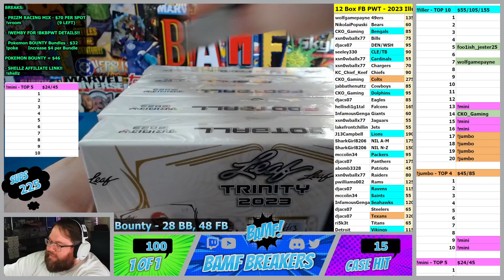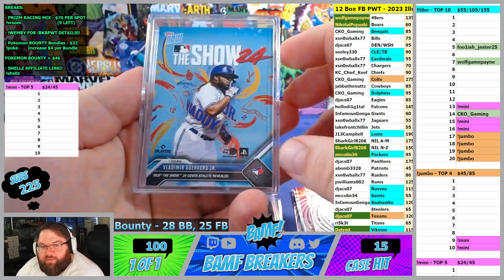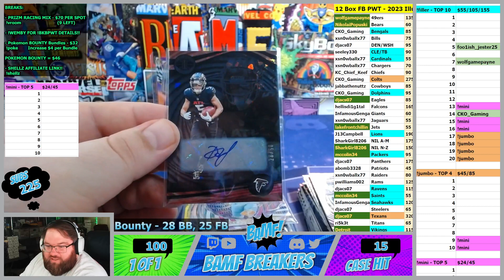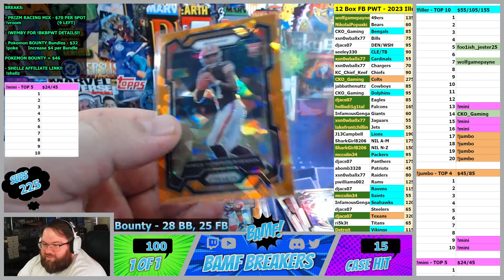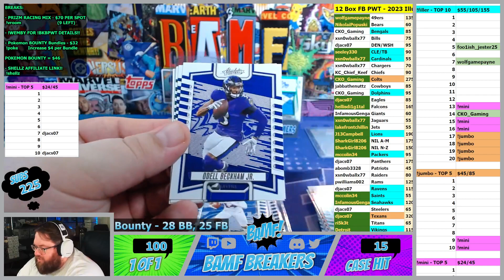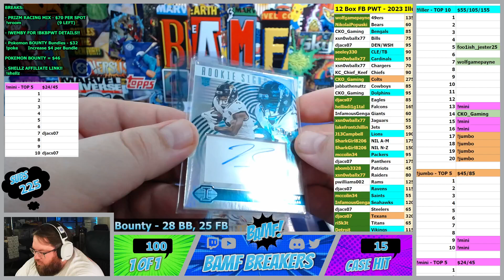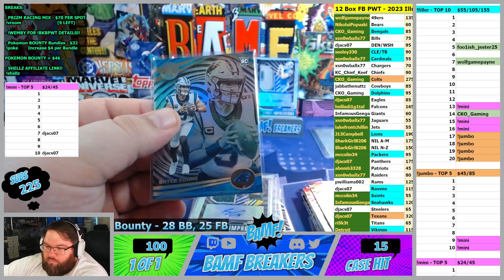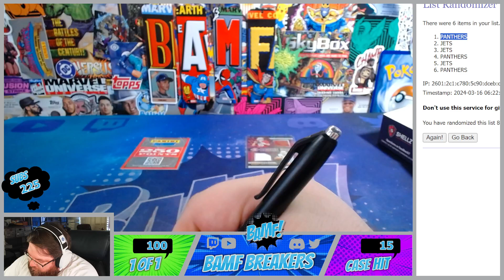Twitch Stream - 3/15/24 - 12 Box Football PWT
12 Box FB PWT - 2023 Illusions x3, 2023 Leaf Trinity x5, 2023 Absolute Mega Box x2, 2023 Prizm Hobby Blaster x2 -- Watch live